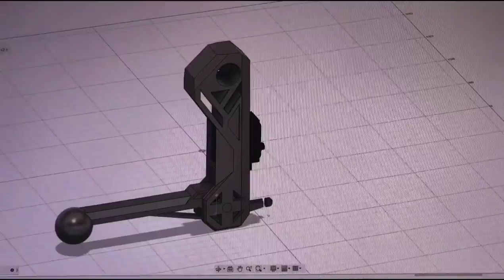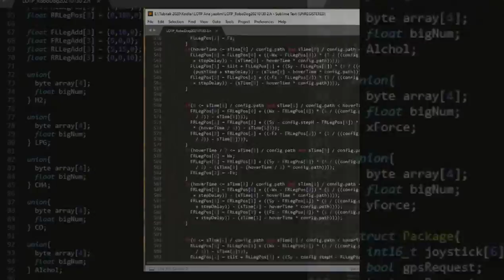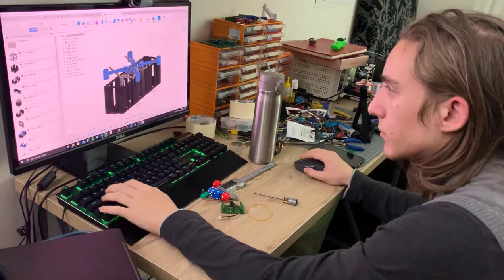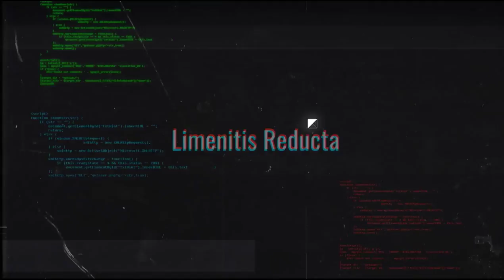5 Dakikada 7 Ay, LOTP Prototip 2 (Robot Köpek)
LOTP Prototip 2 (Robot Köpek) Projesinin 7 aylık geliştirme sürecinin 5 dakikalık hikayesi

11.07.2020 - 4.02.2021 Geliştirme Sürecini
24-25 Ağustos 2021, 52. Tübitak Lise Öğrencileri Araştırma Projeleri Yarışmasını kapsar.

LOTP Prototip 2'nin tamamını açık kaynak kodlu Robot Köpek projesi olarak GitHub üzerinden erişime açtım. Linki paylaşıyorum.

1. Proje Dosyası ve Ekleri (.pdf)
2. Performans Değerleri (.pdf)
3. Kullanılan malzeme listesi (.pdf)
4. 3D Tasarım Dosyaları (Robot Step .stp files)
5. Devre Şemaları (Electronics .fzz files)
6. Yazılım ve Akış diyagramları (Code .ino & Diagrams .png files)
Proje konusunda detay bilgi ve destek talebi için mesaj atabilirsiniz..